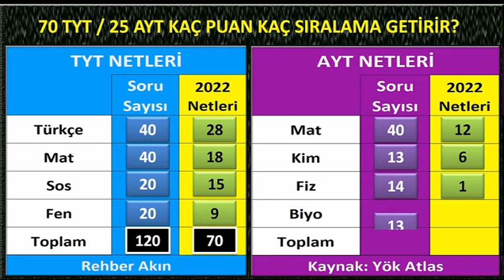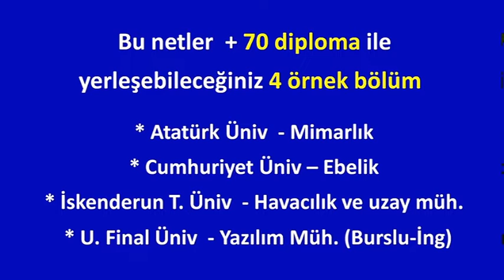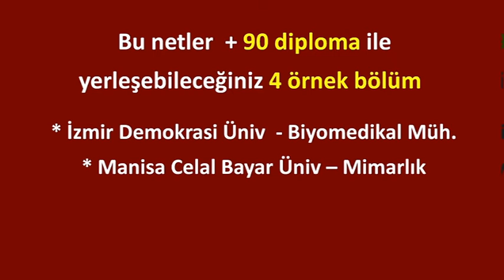tyt 70 ayt 25 net sayısal kaç bin gelir ı tyt de 70 net yapmak I yks puan hesaplama I yks sıralama